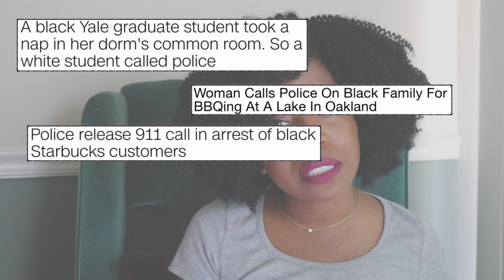How White Women Weaponize the Police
White women have to stop calling the police over every-damn-thing

Join us at BlackGirlsGather BlackGirlsGather.org

:: Required Reading and Viewing ::

The History of Policing in the United States, Part 1

White woman calls cops on credentialed black photographer ‘for no reason’ during Preakness horse race

A black Yale graduate student took a nap in her dorm's common room. So a white student called police

Woman Calls Police On Black Family For BBQing At A Lake In Oakland

Police release 911 call in arrest of black Starbucks customers

Colorado State University investigates after two Native American men are pulled off tour after nervous parent calls cops